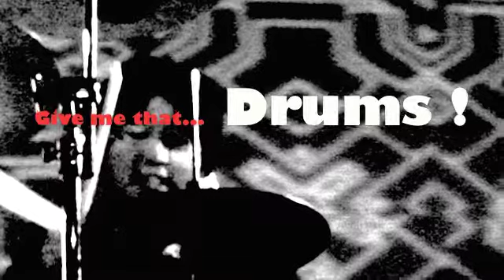Nu Yak City by RETADA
RETADA is doing one man DUSTED JAM SESSION!
リタダのダステッドワンマンジャムセッション！

Last night I found my old One Man Jam recording. Its rough but there are some moments I really enjoy...

I am playing 70's Strat thru Vox Wah, Old RAT, Digi Tech Whammy, Boss Bass Synth, Maxon AD-90 and Fender Vibro Champ, 60's Japanese STAR DRUMS 13" 16" 20" and 14" snare, Sabian HH Crash/Ride, Boss Dr Samples, Korg Chaos Pad, Pioneer CDJ, Mixer etc...

This was a basic set up for my One Man Show -RETADA-, during 2003~2009.

TADA/RETADA/Tokio NY/Boutique Pedal NYC